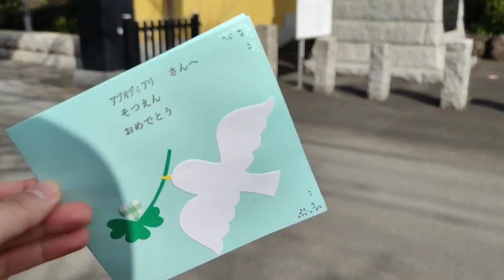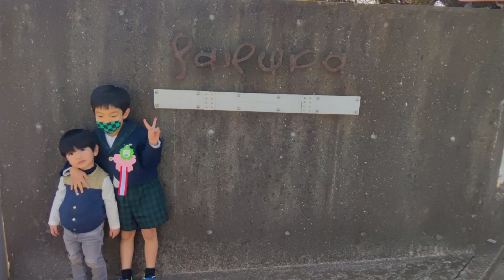لماذا يعد يوم التخرج من الروضة في اليابان مهماً جداً؟!🧐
أهلا وسهلا بكم متابعينا 🌸
 نشارككم فلوق تخرج طفلي علي من الروضة في اليابان 🇯🇵
مشاهدة ممتعة أعزائنا 🌸

حسابي على الانستجرام لمن لديه أي سؤال جدي أو ضروري حول المعيشة في اليابان: